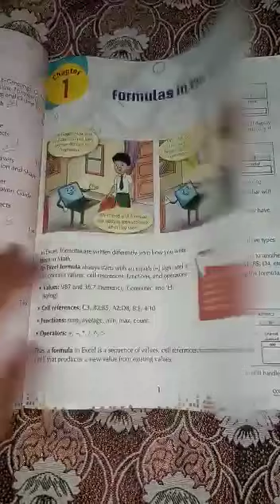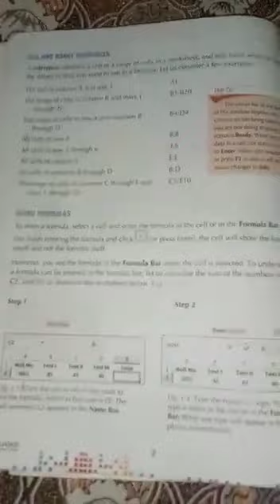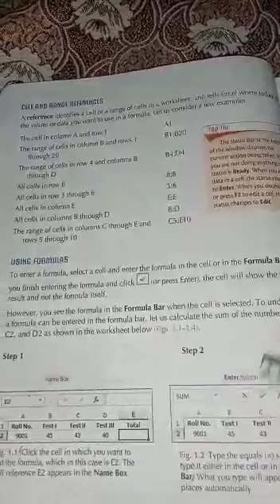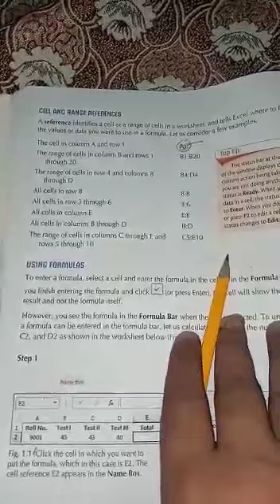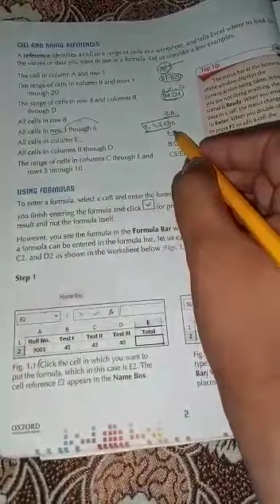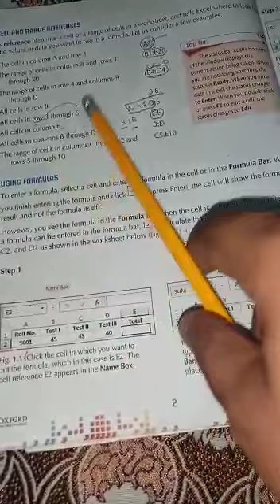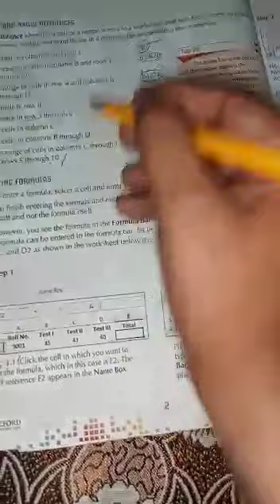Oxford keyboard class 7 lecture chapter 1